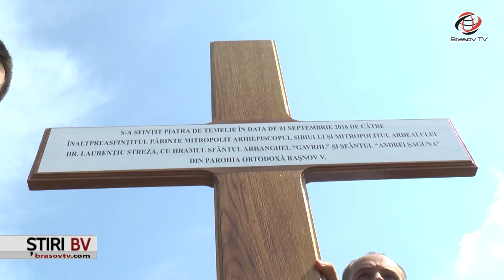Brașov TV - Unitate Militară Râșnov